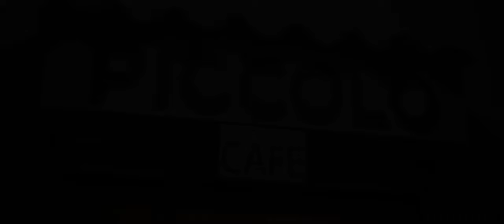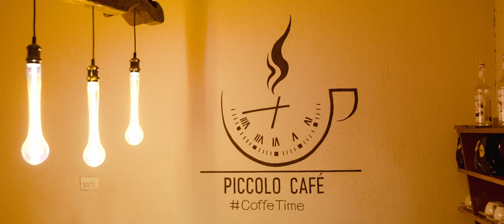UNA DELICIA AL PALADAR PICCOLO CAFE en chalatenango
Visitamos   PICCOLO Cafe , EXCELENTE lugar para disfrutar de un buen café., conozcamos un poco más de sus PRODUCTOS y SERVICIOS!!

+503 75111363